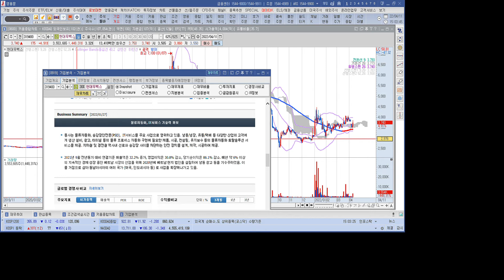로봇 관련주 현대무벡스 1분 분석